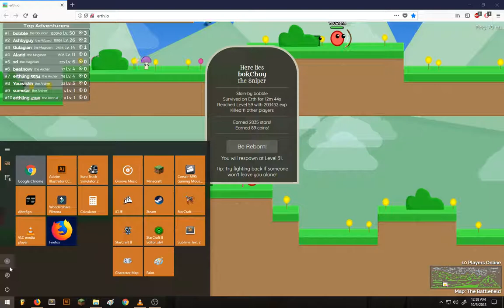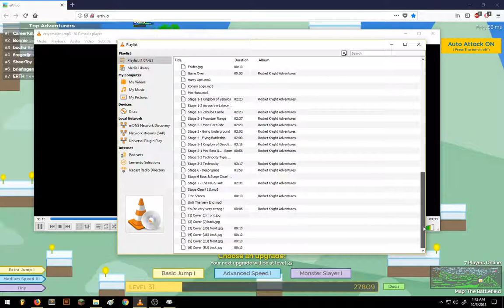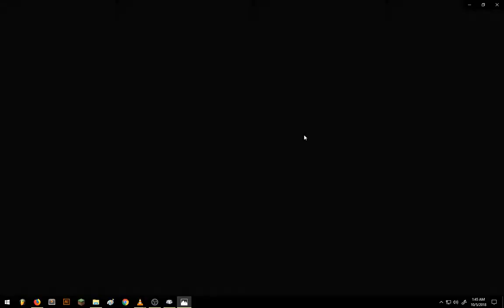Erth.io 1 the Reckoning